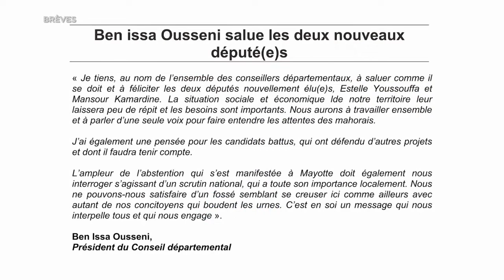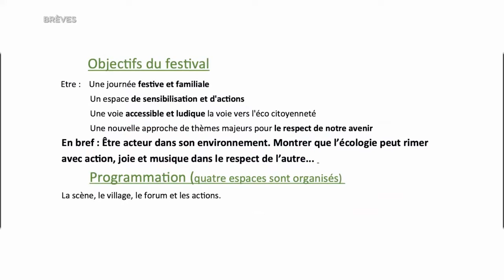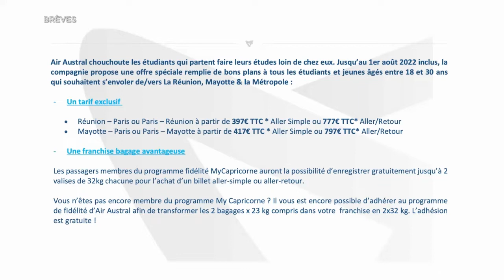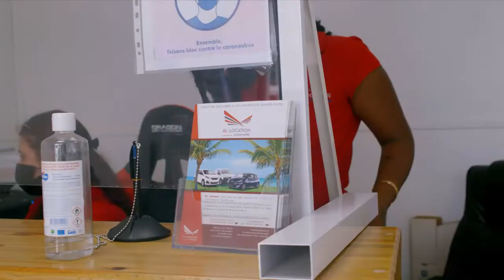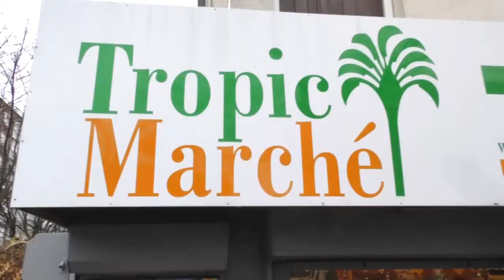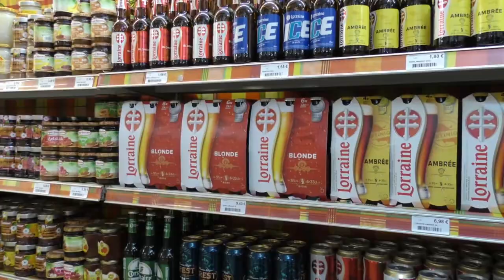24 6 2022 INFOS PARIS - CHARTE LIONS CLUB